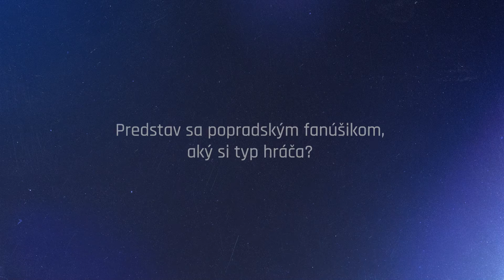Zaostrené na posilu: Jakub Urbánek